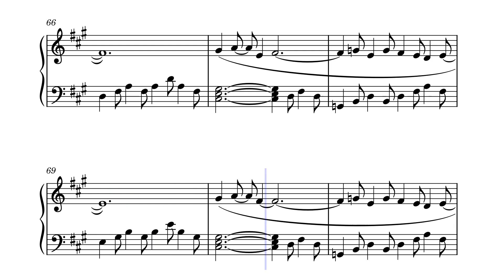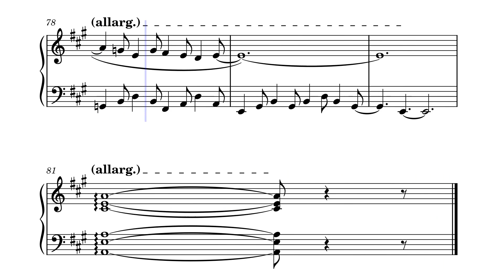Contraste by Lionel Rusquet